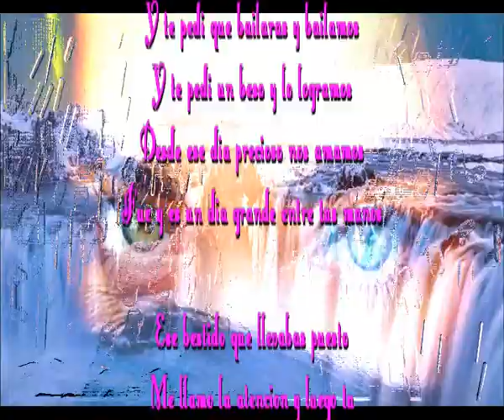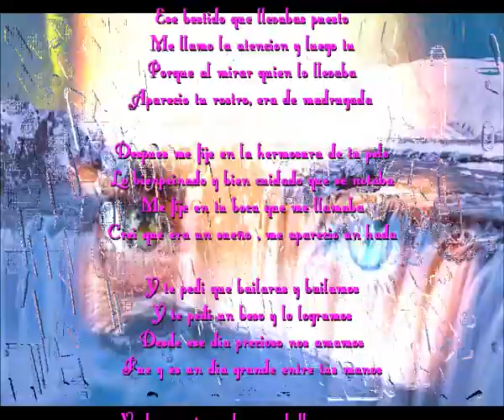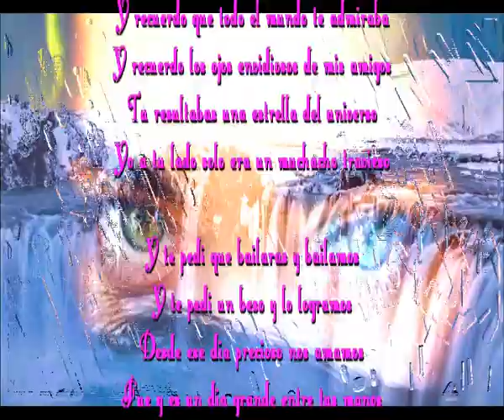Entre tus manos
Y te pedi que bailaras y bailamos
Y te pedi un beso y lo logramos
Desde ese dia precioso nos amamos
Fue y es un dia grande entre tus manos

Ese bestido que llevabas puesto
Me llamo la atencion y luego tu
Porque al mirar quien lo llevaba
Aparecio tu rostro, era de madrugada

Despues me fije en la hermosura de tu pelo
Lo bienpeinado y bien cuidado que se notaba
Me fije en tu boca que me llamaba
Crei que era un sueño , me aparecio un hada

Y ahora, esta noche, mas bella que nunca
Nunca te habia visto tan luminosa y hermosa
Porque Dios me regalaba esta cosa
Y cubri tu cuerpo con besos y petalos de rosas

Y recuerdo que todo el mundo te admiraba
Y recuerdo los ojos envidiosos de mis amigos
Tu resultabas una estrella del universo
Yo a tu lado solo era un muchacho travieso